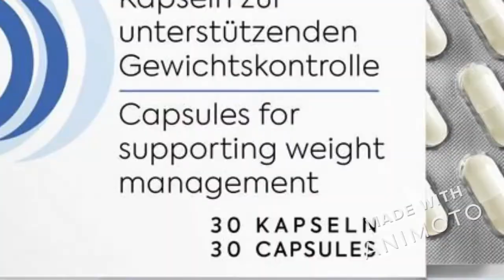Prima Capsules UK Reviews- Does Prima Diet Pills Legit?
Prima Capsules With herbal substances to burn greater fats to growth energy evidently. Let U.S.A. Investigate Additional Facts About Prima Weight Loss Supplement. The Prima weight loss supplement is designed to deliver fast weight reduction results in only some weeks without an additive nature or facet outcomes. Official Web